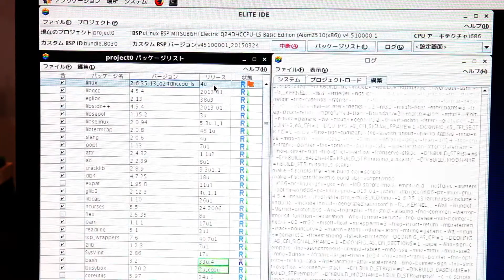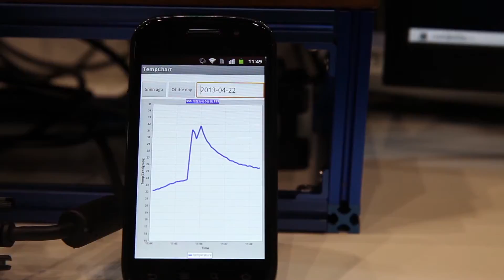The Linux development environment / 組み込みLinux開発環境 Lineo uLinux ELITE リネオソリューションズ株式会社 ((English)/日本語)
C言語コントローラQ24DHCCPU-LS用の開発環境Lineo uLinux ELITEの特長と、家の空調制御のデモを紹介します。
Lineo introduces features of the development environment for C controller Q24DHCCPU-LS, "Lineo uLinux ELITE" and demonstration of air conditioning control.